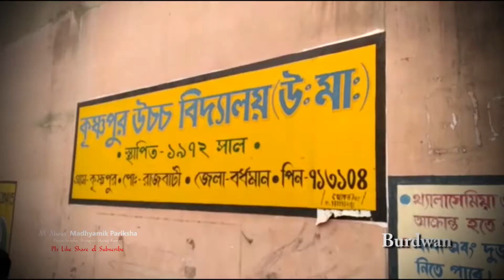all about : Madhyamik Pariksha।।RANIGANJ।।ASANSOL।।DURGAPUR।।BURDWAN।।WEST BENGAL INDIA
Madhyamik Pariksha
Madhyamik Pariksha or simply Madhyamik (Bengali: মাধ্যমিক) is a centralised examination conducted by the West Bengal Board of Secondary Education (পশ্চিমবঙ্গ মধ্যশিক্ষা পর্ষদ) in West Bengal, India, at the end of the 10th standard of high school. By count of examinees, it is among the better known 10th standard examinations in India. Over 600,000 students took the exam in 2000, and the number has increased substantially since then. The number of students reached a record 1 million in the 2011
Madhyamik examination. Compulsory subjects are first language, second language, physical science (combined with physics and chemistry), life science, mathematics, history and geography
HISTORY
From 1857 to 1964, the secondary examination was conducted by the University of Calcutta, under the name of matriculation examination. The Board of Secondary Education was established in 1951 under an Act of the State Legislature called the West Bengal Secondary Education Act of 1950. The board was subsequently renamed as West Bengal Board of Secondary Education in 1964, under the West Bengal Board of Secondary Education Act 1963. Since then, the examination has been renamed as the Madhyamik Pariksha (literally secondary examination in Bengali; the word madhyamik translates from the Bengali language as middle level)

Earlier, the first language had two papers of 90 points each, all others having one paper each of 90 points except Second Language and Mathematics, which had one paper each of 100 points.

As of 2011, the marks division has been 90 points each for all the compulsory subjects. In addition, corresponding to each paper worth 90 (rather than the full 100) points, the school is allocated 10 points for internal evaluation. One exception is when the examinee does not take the exam from any school, in which case there are 10 extra points in the written papers. As, decision of the board pass marks is 25%. And a student must pass in every subjects